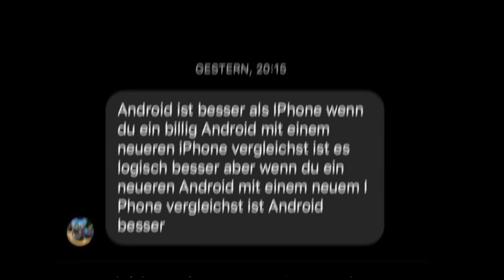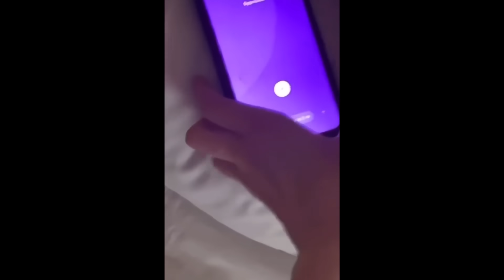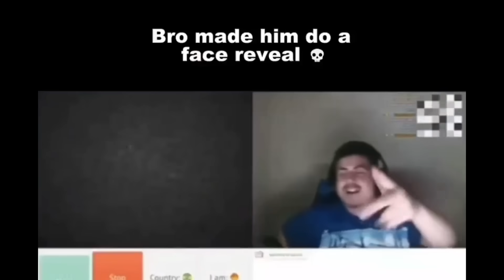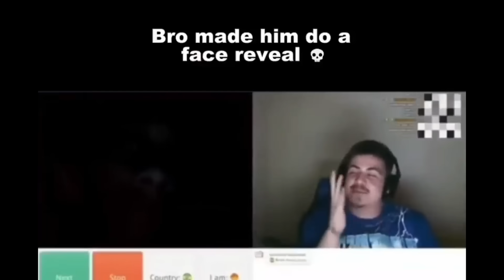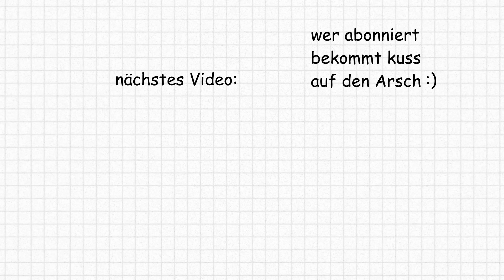Sie Steigt In Das Falsche Taxi 💀